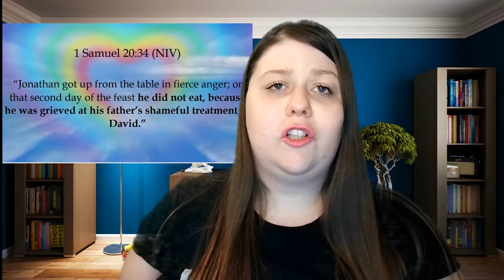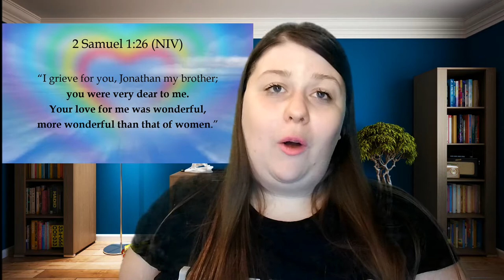Jonathan and David, Friends or Lovers?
In this video I am simply reading the verses that describe the relationship between Jonathan and David such as when David says about Jonathan, "Your love for me was wonderful, more wonderful than that of a woman." Many biblical scholars today believe Jonathan and David were more than just friends. Watch and decide for yourself!